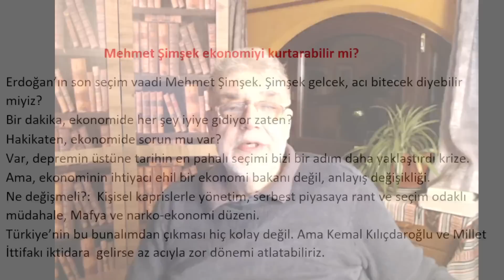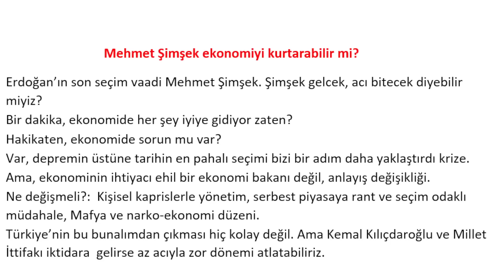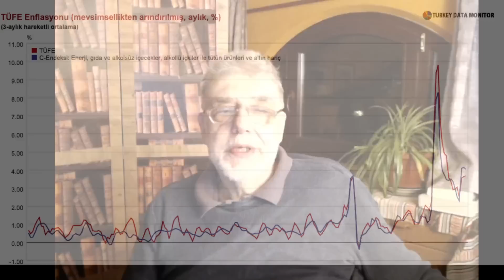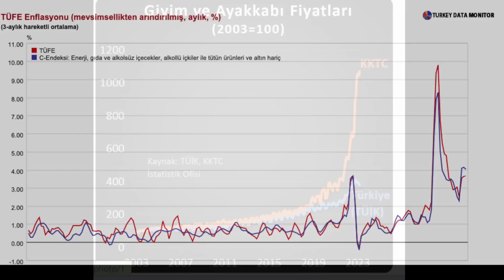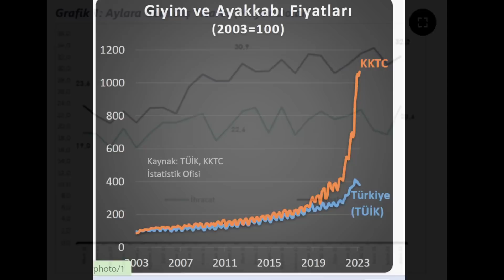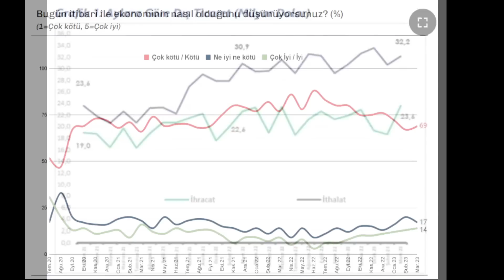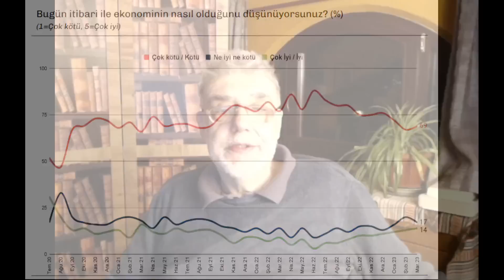Mehmet Şimşek Ekonomiyi Kurtarabilir mi?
•            Erdoğan’ın son seçim vaadi Mehmet Şimşek. Şimşek gelcek, acı bitecek diyebilir miyiz?

•            Bir dakika, ekonomide her şey iyiye gidiyor zaten?

•            Hakikaten, ekonomide sorun mu var?

•            Var, depremin üstüne tarihin en pahalı seçimi bizi bir adım daha yaklaştırdı krize.

•            Ama, ekonominin ihtiyacı ehil bir ekonomi bakanı değil, anlayış değişikliği.

•            Ne değişmeli?:  Kişisel kaprislerle yönetim, serbest piyasaya rant ve seçim odaklı müdahale, Mafya ve narko-ekonomi düzeni.

•            Türkiye’nin bu bunalımdan çıkması hiç kolay değil. Ama Kemal Kılıçdaroğlu ve Millet İttifakı iktidara  gelirse az acıyla zor dönemi atlatabiliriz.

Kanala Üye Olup, Özel İçerikleri İzlemek İçin Linke tıklayabilirsiniz.

Atilla Yeşilada Gündem Değerlendirmeleri İçin tıklayınız.

Atilla Yeşilada İle Ekonomi Sohbetleri İçin tıklayınız.

Atilla Yeşilada İle Ekonomi Analizleri İçin tıklayınız.

Atilla Yeşilada İle Soru-Cevap Videoları İçin tıklayınız.

Atilla Yeşilada'nın kurumsal sitesi için tıklayabilirsiniz